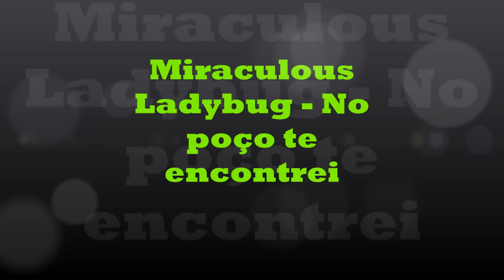Miraculous ladybug - No poço te encontrei (AMV)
Personagens: Adrien, Marinette, Ladybug e Chat noir / Série: Miraculous Ladybug / Música: No poço te encontrei / Origem da música: Novela os Dez Mandamentos / Edição: Samy Studios / Editor: Movie Maker